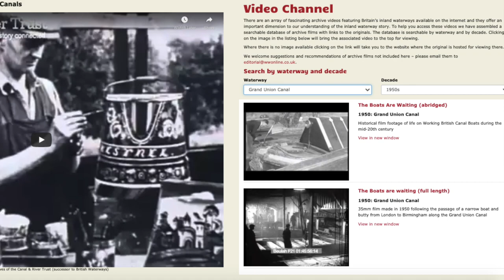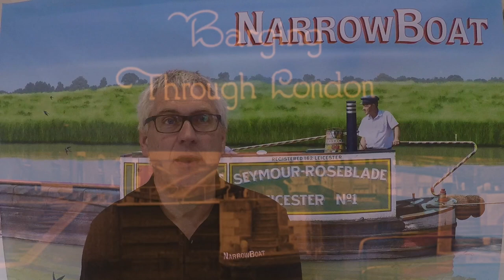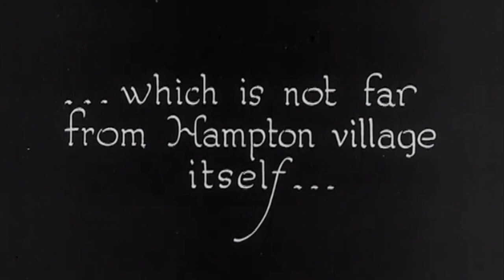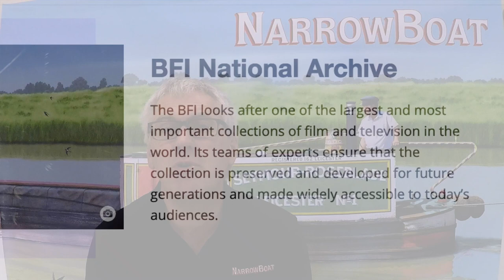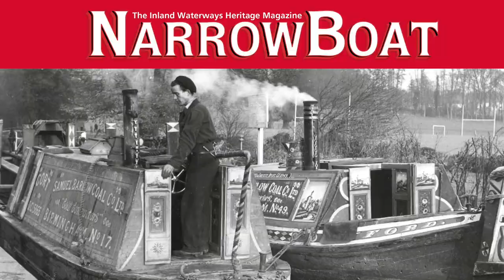NarrowBoat Videos - Episode Three, Between the Wars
NarrowBoat Videos takes a look at four silent archive films from Britain's "Between the Wars" era.

These films include:
Barging Through London
Along Father Thames to Shepperton
A Queer Lift (Anderton Boat Lift)
The Grand Union Canal